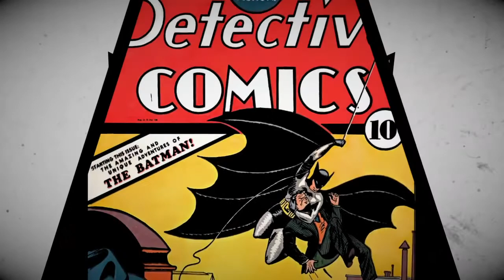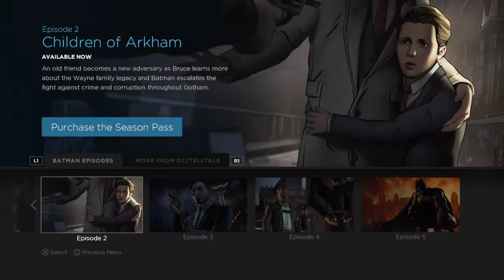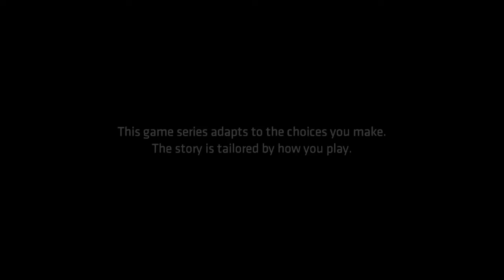Batman: The Telltale Series (Napisy PL) #1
Napisy są w 100% autorskie.